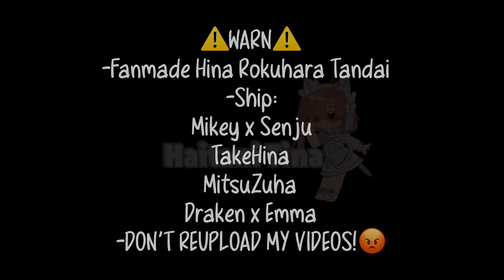【Tokyo Revengers react to ??】Part 4/? Made By: Haitani Tina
Hey!!
How are you today?
Good?Thanks god:D
Sick?I hope you GWS soon:(
Stay Safe!
Stay Healthy!
Don’t starve yourself!

In this part of Tokyo Revengers react to ??,
They will react to:
-Fanmade Hina Rokuhara Tandai
-Mikey x Senju
-and a bit of others ship
You can request what you want they react to!!:3
And sorry,no videos for next week:)
I have to go to school:)
Wish me luck with all those deadly homework 👄✨